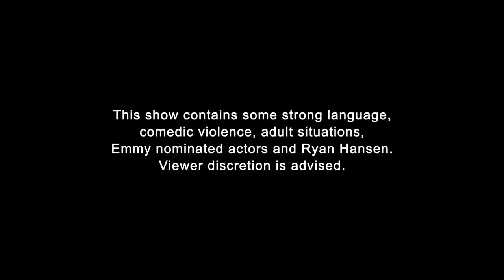Ryan Hansen Solves Crimes on Television* - Episode 8 Preview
A serial killer targets Ryan and everyone he knows.
It’s the second half of a two-part season (hopefully not series)  finale - you’re welcome. Btw, there’s no such thing as a three-part episode.

YouTube Red Originals If you live outside the United States, Mexico, New Zealand, Australia or Korea, click here for more details on availability in your country